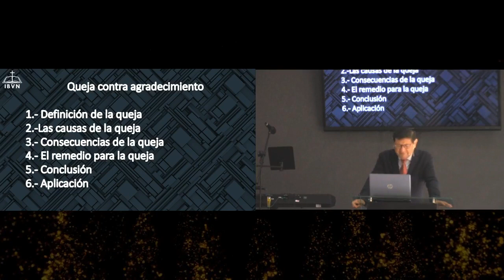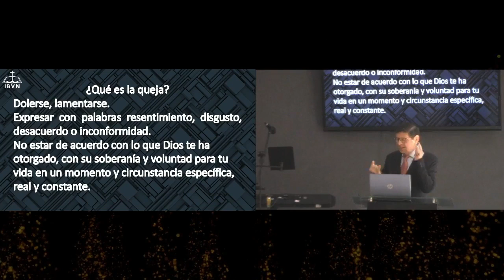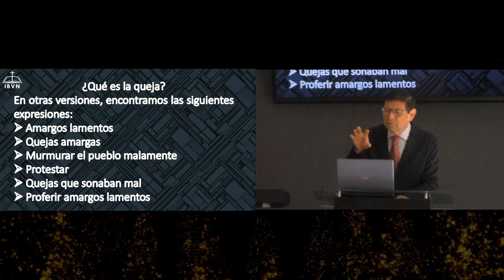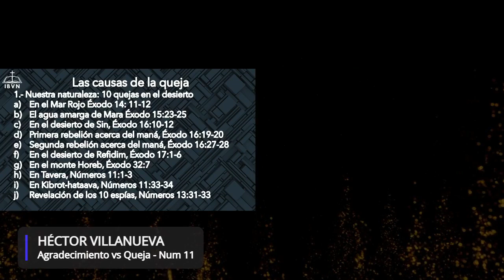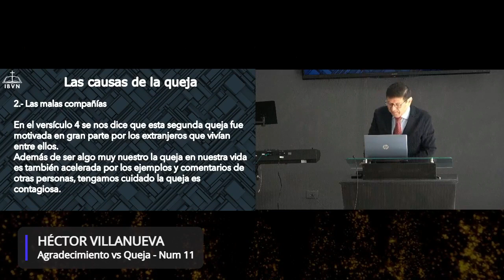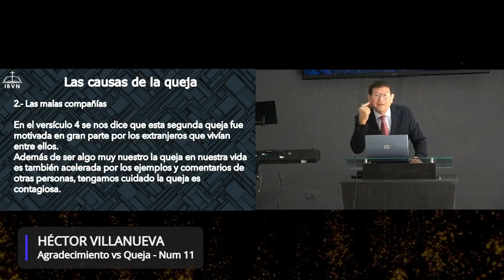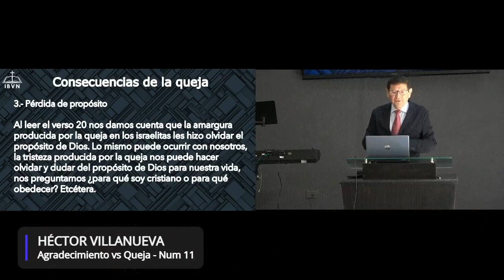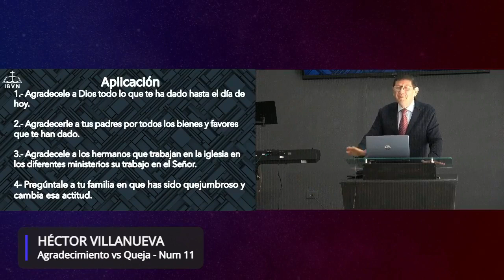Predica "Agradecimiento contra Queja, Números 11" por Pastor Héctor Villanueva